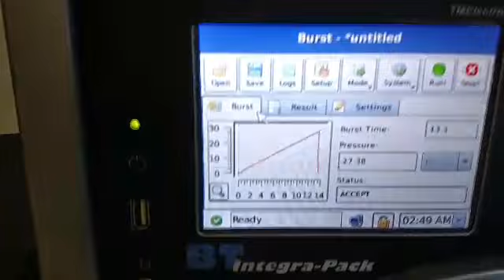TS Pouch Burst Test with Stand and Probe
เครื่อง burstTest เป็นเครื่องที่ใช้สำหรับทดสอบความแข็งแรงและความยืดหยุ่นของ Package โดยเครื่องทดสอบburst testเครื่องนี้ เป็นเครื่องทดสอบ burst testแบบอัตโนมัติโดยเราสามารถกดคำสั่งTestได้โดยปุ่มปุ่มเดียว  ใช้งานได้ง่าย เครื่อง burst test รุ่นนี้ ทำงานด้วยระบบ Pressure Decay burst Test นอกจากนี้ยังมี Function ให้เลือก Testแบบอื่นนอกจากการทดสอบ  burst Test ได้อีกด้วย เช่น  Creep Test, Leak Test เป็นต้น

บริษัท อิลลินอยส์ อินสทรูเม้นท์ (ประเทศไทย) จำกัด
26/6 ซอยลาดพร้าว 23 แขวงจันทรเกษม เขตจตุจักร กรุงเทพฯ 10900
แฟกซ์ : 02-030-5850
ไลน์ไอดี : illinoisth